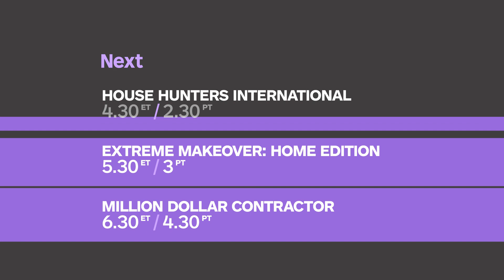HGTV Rebrand 2012 (Canada)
by Tendril